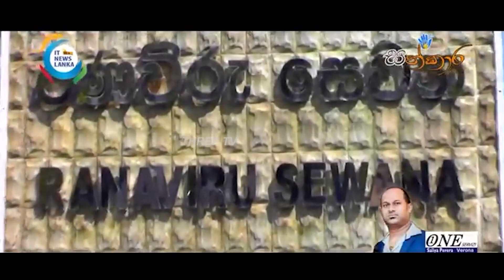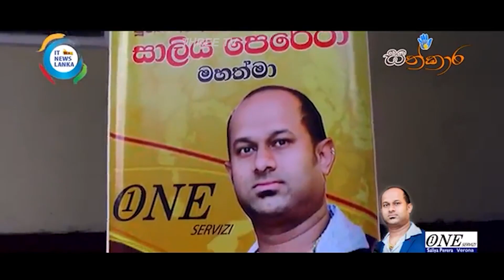යමු රණවිරු සෙවණට වරුවක් - It News Lanka - Sathkara 1